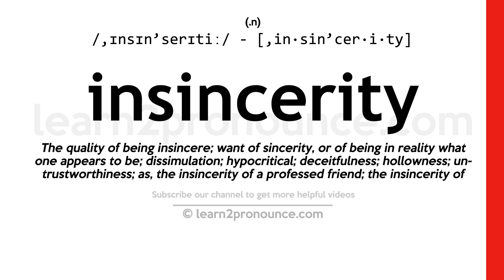Pronunciation of Insincerity | Definition of Insincerity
Insincerity pronunciation | How to pronounce Insincerity in English?
/,ɪnsɪn`serɪtiː/
Meaning of Insincerity | What is Insincerity?
(noun) the quality of not being open or truthful; deceitful or hypocritical
What is Insincerity | Insincerity meaning and definition?